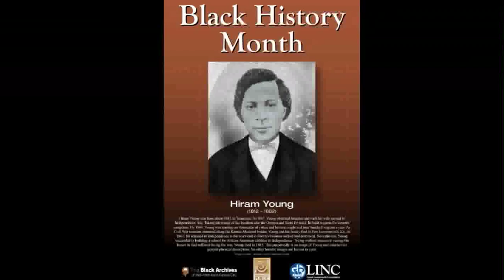Hiram Young - Black Entrepreneur and U.S. western expansion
Hiram Young (c. 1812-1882) was one of the leading manufacturers of wagons in Independence, MO for westward pioneers in the mid-19th century, notably the Forty-niners, and a successful African-American entrepreneur.

Young was born a slave in Tennessee in the early 19th century, and married while still a slave. He moved to Missouri, and at some point he purchased his wife Matilda's freedom; according to some reports he bought Matilda's freedom before his own, a common practice at the time because the children of a slave and a free person inherited the mother's status.

This slideshow shares ways in which Hiram Young is remembered in the Kansas City area including two recent public art installations - one in a park in Independence, Mo. and the other a bridge in Kansas City, Mo. which follows the route of the Santa Fe Trail.

The images from the Truman Library are a mural painted by Thomas Hart Benton titled "Independence and the Opening of the West" which was finished in 1960.

Benton always insisted the figures represented types of people and not actual individuals. Regardless, the mural vividly depicts hustle and bustle of Independence during the time period when Young was one of the wagon makers and entrepreneurs.

Sources: Wikipedia, Truman Library